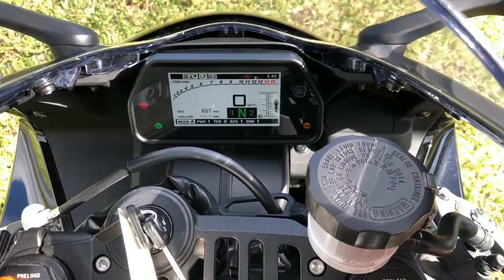2020 YAMAHA R1 WALKAROUND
This 2020 Yamaha R1 looks, runs, and drives like new. One of the fastest production bikes in the market, Motogp inspired technologies. Excellent bike for the track. 6 axis IMU for slide, wheelie, and traction control permits you to have an awesome ride. Fully adjustable electronic racing suspension, automatic or manually adjustable, Akrapovic exhaust, Various engine power modes and lots of more features. This is a beautiful bike in mint condition only 657 miles, clean title.